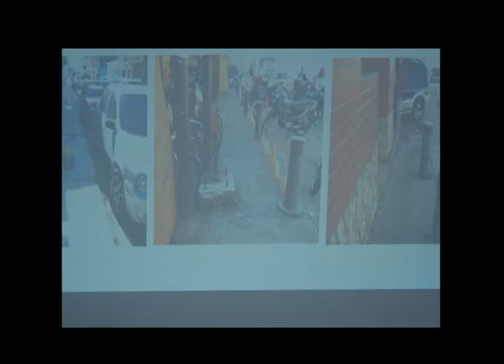Nota_Prensa Asamblea de trabajadores del Tromerca en Mérida